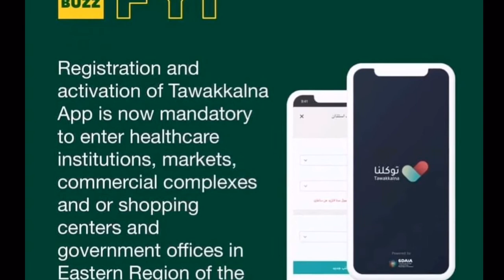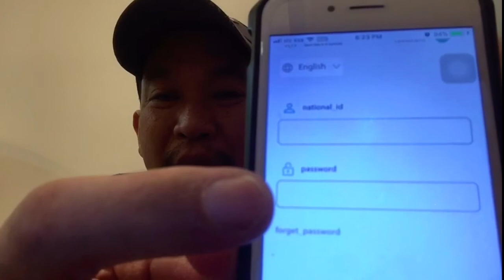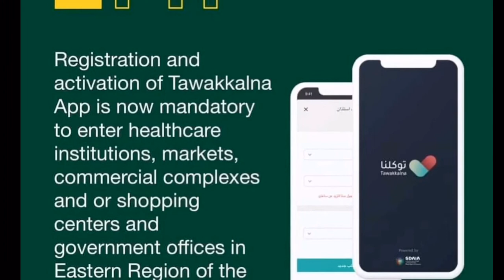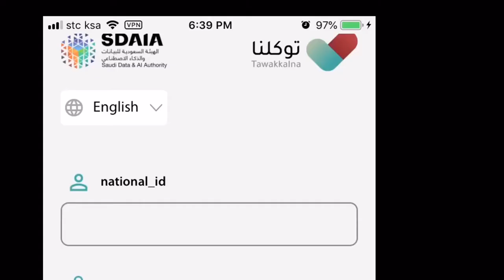TAWAKKALNA APP | MANDATORY Mag Download na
Tawakkalna app made mandatory to all resident of Saudi Arabia
Mandatory to download ng lahat ng mga kabayan sa Saudi Arabia

Tawakkalna app
Tawakkalna tutorials
Tawakkalna information
Tawakkalna sign up
Tawakkalna sign in
Tawakkalna registration
Tawakkalna how to use
Tawakkalna login
How to use tawakkalna
How to register tawakkalna
Paano gumamit ng tawakkalna
Paano mag register ng tawakkalna
How to download tawakkalna
How to sign in tawakkalna
Paano mag download ng tawakkalna